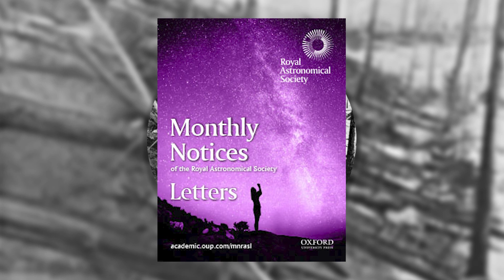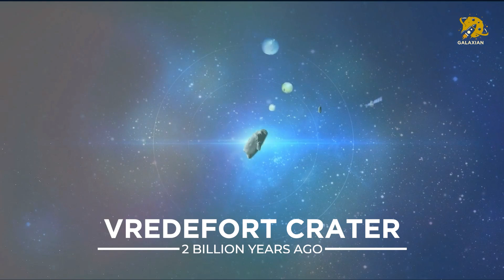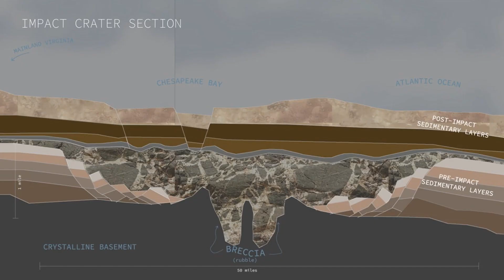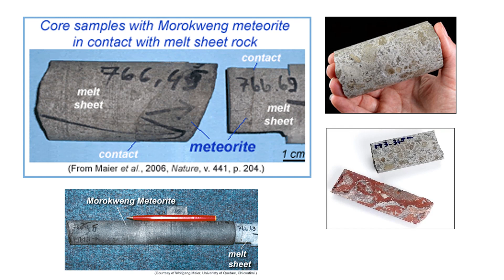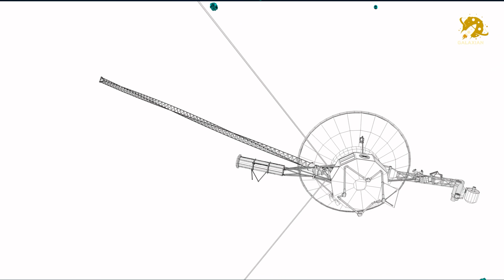International Asteroid Day - June 30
International Asteroid Day is celebrated on June 30 because on June 30, 1908 a mysterious asteroid hit a Siberian forest.

Asteroids are rocky leftovers from the formation of the solar system 4.6 billion years ago. They are mainly composed of minerals and rocks and they revolve around the Sun and are sometimes called planetoids or minor planets.

Designating the international asteroid day, I will give you 10 asteroids who have left their mark either by burning out and  leaving a crater on our planet or they are just around and might have a close encounter with our earth in near future.